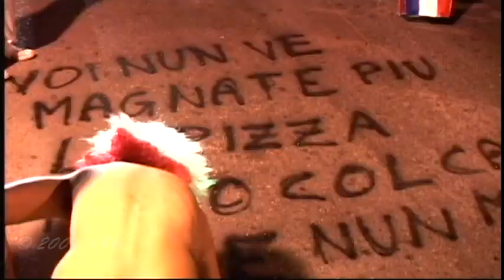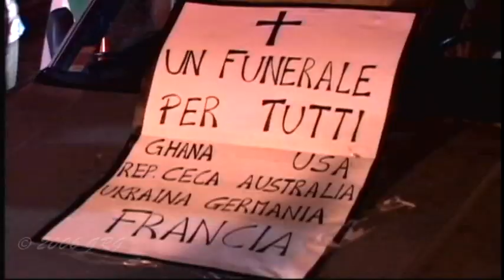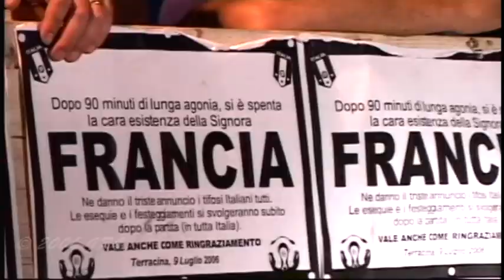Terracina Coppa del Mondo 2006